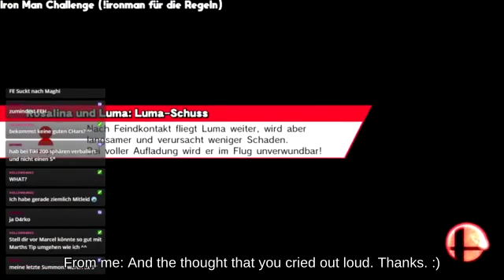Super Smash Brothers Melee | Perfect Shield Wario near Arena Ferox below Attack Dream Land